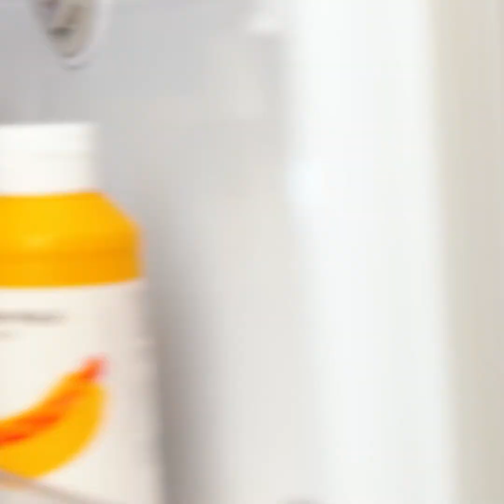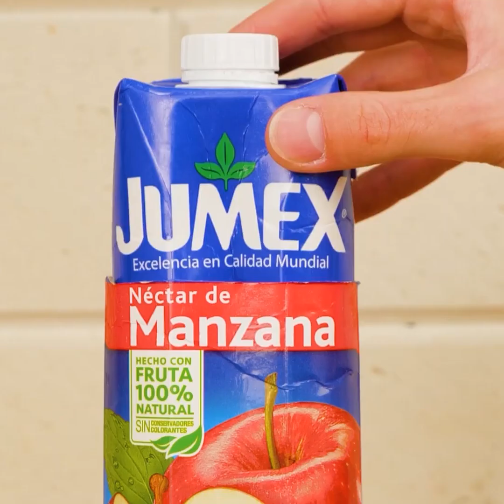IDEIAS E TRUQUES ORGANIZACIONAIS INTELIGENTES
Ideias legais para manter sua casa em ordem! Aprenda dicas legais e mantenha tudo no lugar!

1:33 - Como pendurar suas toalhas
2:31 – Caixa de fitas
5:15 - Mais espaço no armário
6:44 - Mais espaço no banheiro
7:33 - Organize seus sapatos